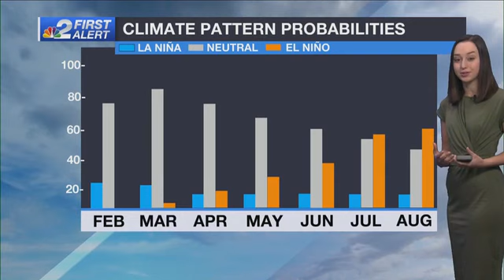Weather Blog: La Niña expected to end by summer. How will southwest Florida be impacted?